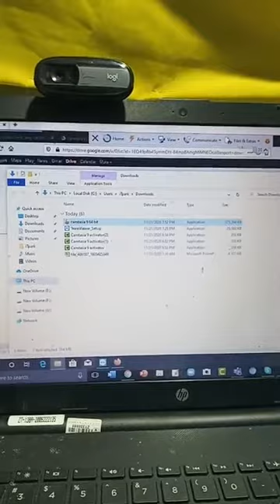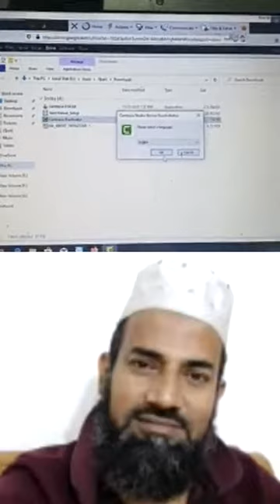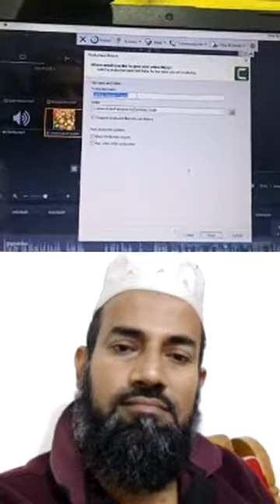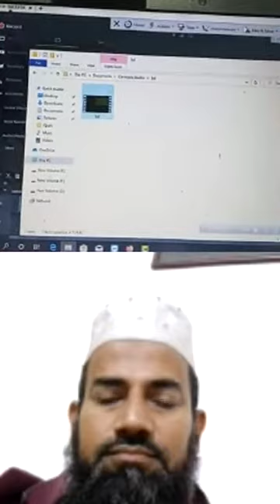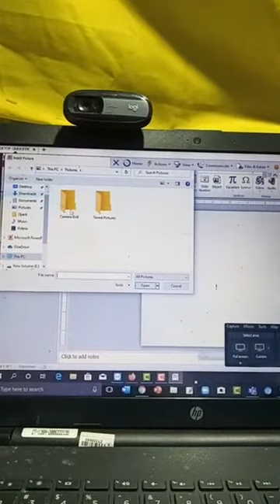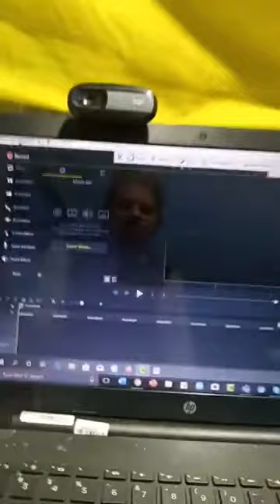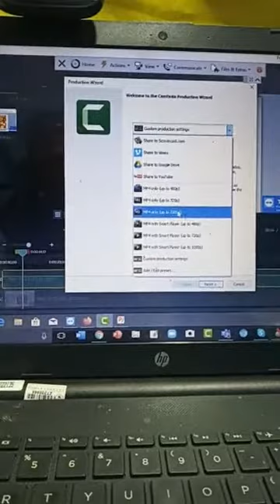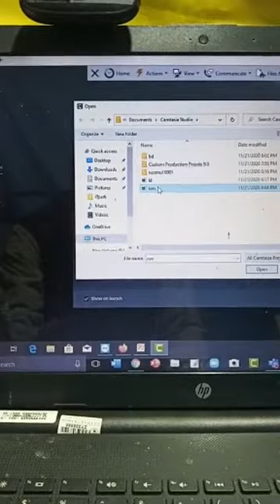Camtasia download and install